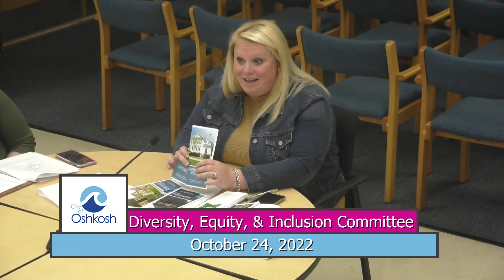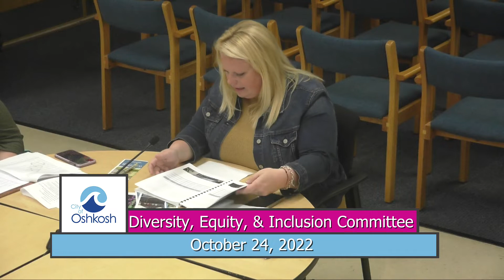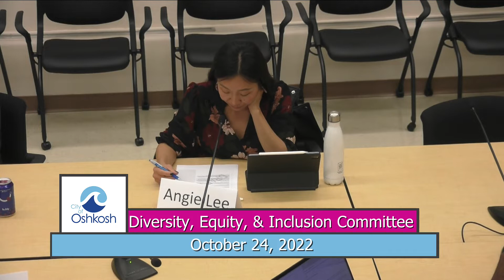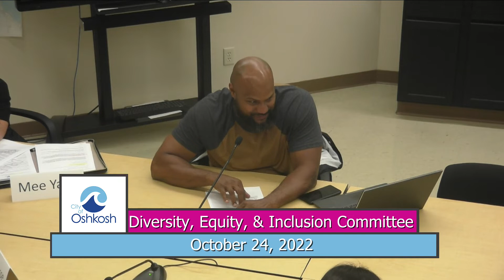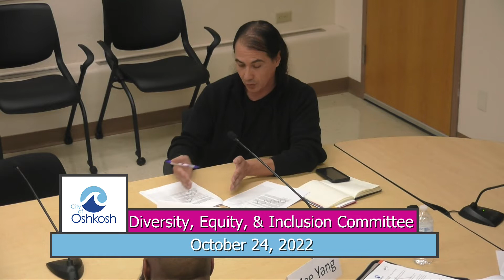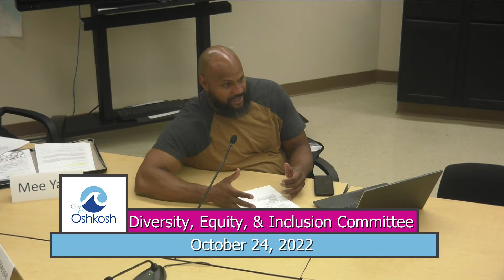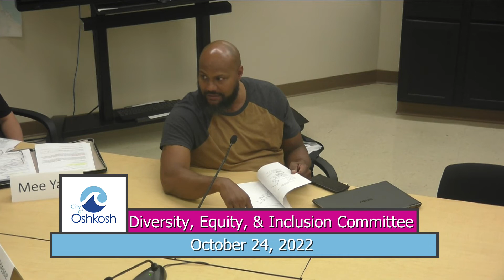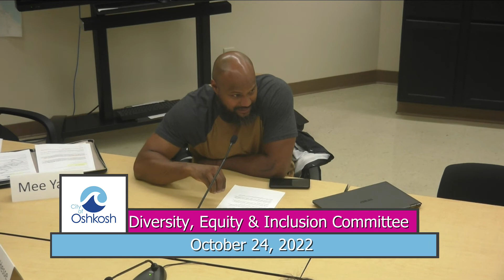Oshkosh Diversity, Equity & Inclusion Committee - 10/24/22